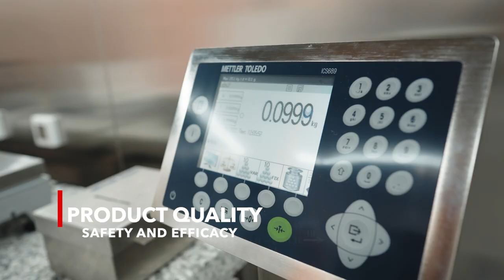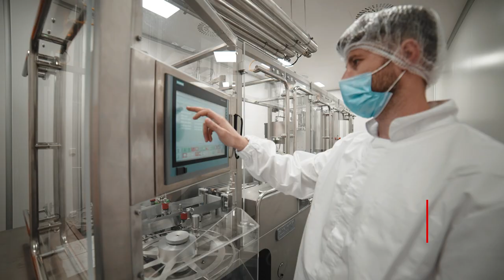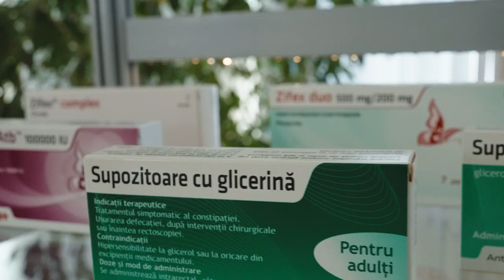Sectia Topice by Antibiotice Iași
Antibiotice Iași inaugurează cea mai modernă fabrică de
medicamente topice din Europa
Antibiotice Iasi inaugurates the most modern factory of
topical medicines from Europe